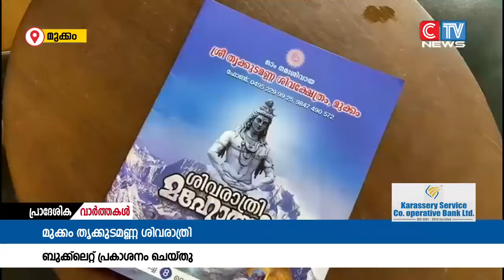മുക്കം തൃക്കുടമണ്ണ ശിവക്ഷേത്രത്തിലെ ശിവരാത്രി മഹോത്സവത്തിൻ്റെ ബുക്ക് ലെറ്റ് പ്രകാശനം ചെയ്തു